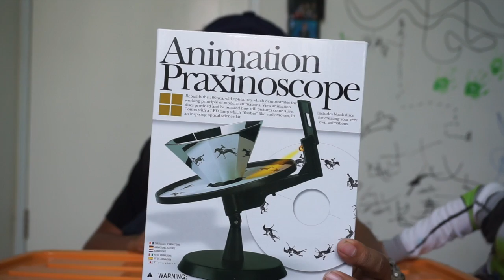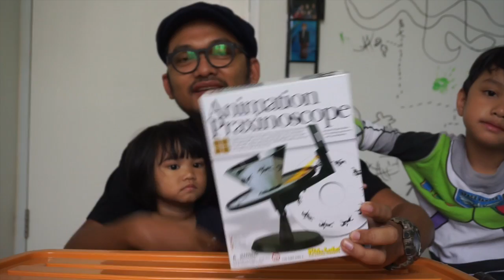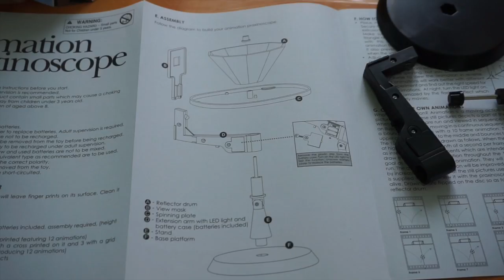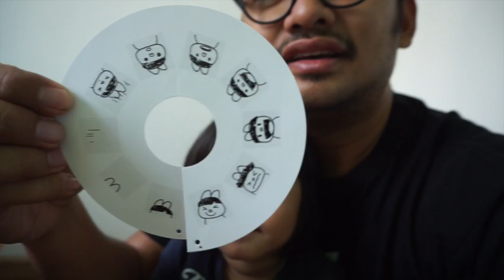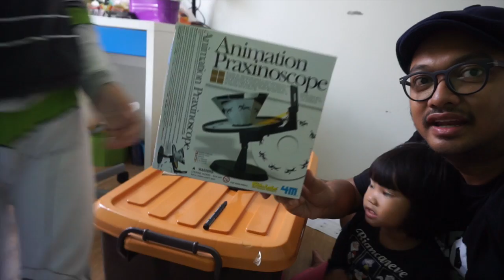Review Alat Menonton Animasi Tradisional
Review 4M KidzLabs Animation Praxinoscope // Episode 27